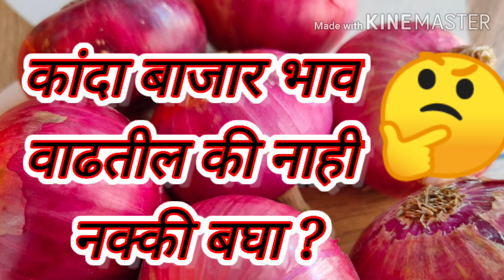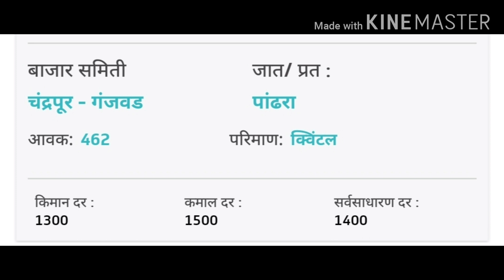12 जून 2020 कांदा बाजार भाव,kanda market,बाजारभाव,आजचे कांदयाचे भाव,today's rate of onion